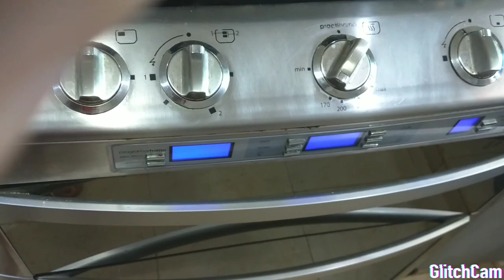Panqué de mantequilla y pasas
ingredientes
2 tazas de harina de trigo (360 g)
4 huevos
1/4 de taza de leche (125 ml)
1 lata de leche condensada
2 cucharadas de vainilla
1 y 1/2 barrita de mantequilla (135 g)
1 y 1/2 cucharadita de polvo para hornear (7.5 g)
media taza de pasitas,nuez arándanos o chispas de chocolate